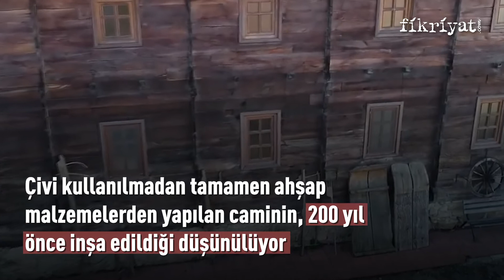Çivi kullanılmadan yapılan ahşap cami zamana meydan okuyor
Zonguldak'ın Çaycuma ilçesinde bulunan Akçahatipler köyündeki, 200 yıllık cami, mimarisiyle görenleri hayran bırakıyor. Çivi kullanılmadan yapılan iki katlı ahşap cami, cemaatin daha rahat namaz kılması için yüzde 10 kıble yönüne doğru eğimli olmasıyla öne çıkıyor.